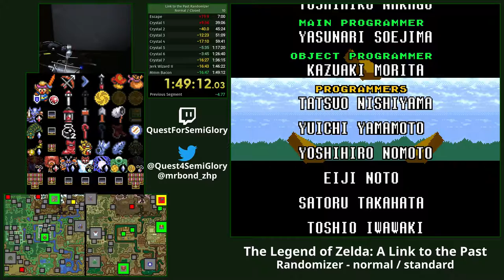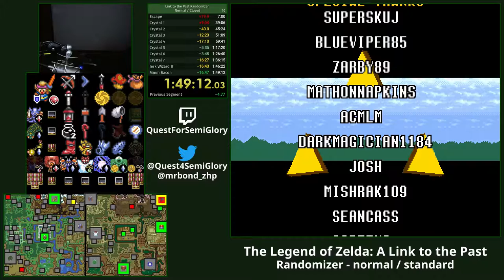LttP Randomizer - Normal / Standard 18 - 1:49:12.03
Well.  That seed was incredibly generous.  Too bad my execution was lacking.